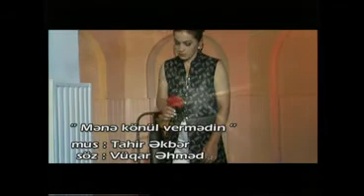TAHIR EKBER (KONUL VERMEDIN) MUGENNI:ELZA GARABAGLI.SOZ:VUGAR EHMED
mugenni Elza Garabagli.Mus:Tahir Ekber.Soz:Vugar Ehmed